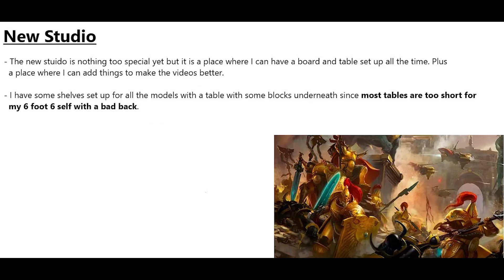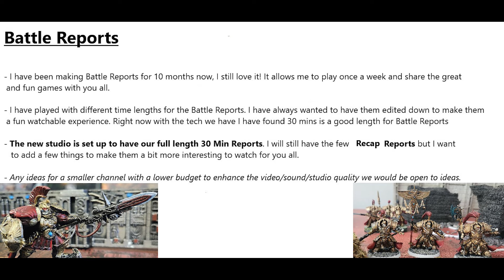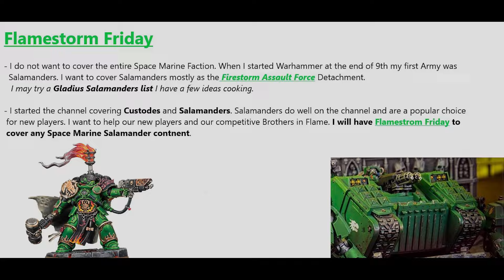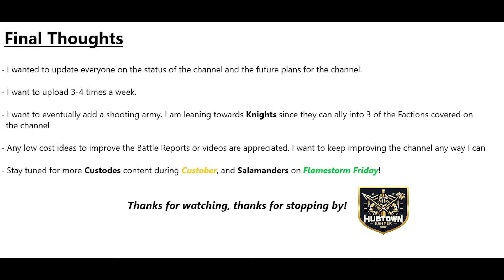October 20024 Channel Update What's been going on and Future Plans Warhammer 40K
October 2024 Channel Update.

This is an update for the channel. How things have been going, the growth of the channel, and the plans for things to come to the channel.
The channel has grown so much over the past 10 months. I want to thank you all giving me the motivation to keep growing the channel.

The content and direction of the channel is starting to fall into place. There is still a lot of work to be done but this channel is something I am happy to wake up and work on.

Once again thank you to my anyone who has watched the channel, my subscribers and a special thanks to my channel members I truly appreciate you all!